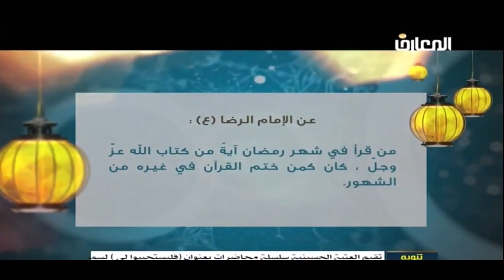من قراءة في شهر رمضان آية